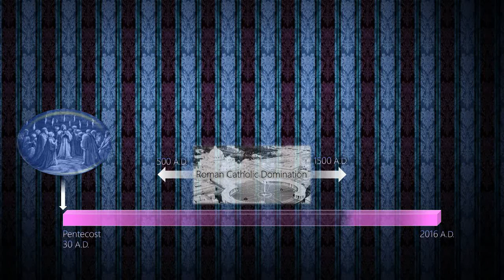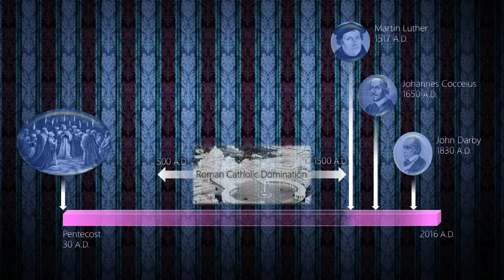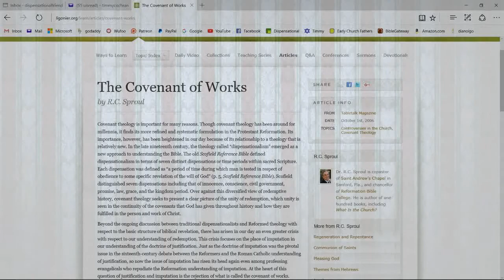Church history timeline: Systematizing of Covenant Theology and Dispensational Theology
A Church history timeline illustrating recovery from Roman Catholic apostasy, and the systematizing of Covenant Theology and Dispensational Theology.